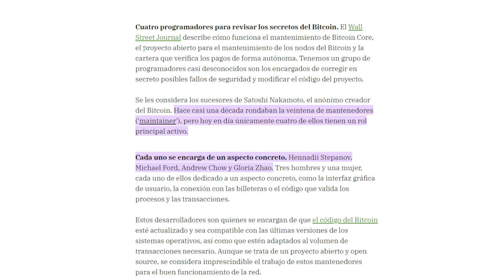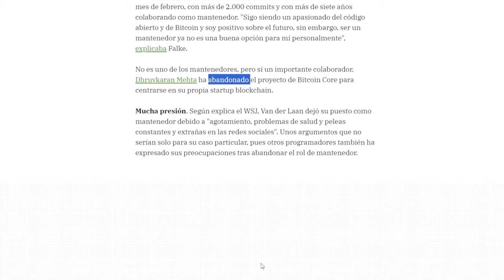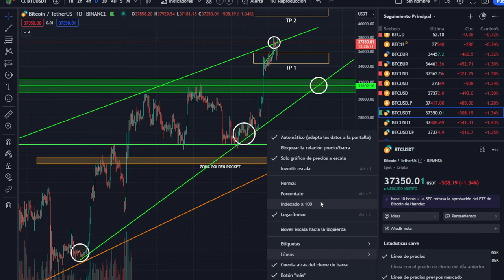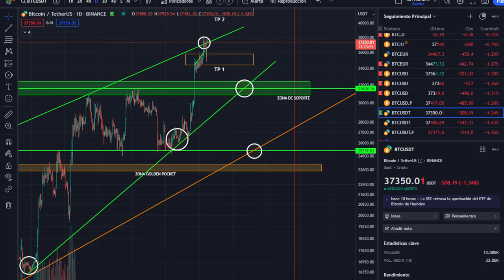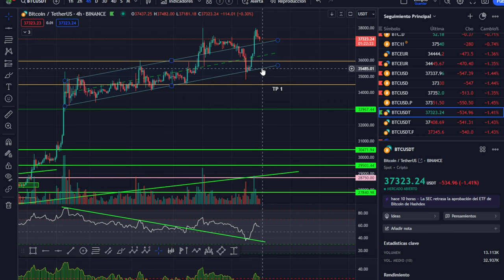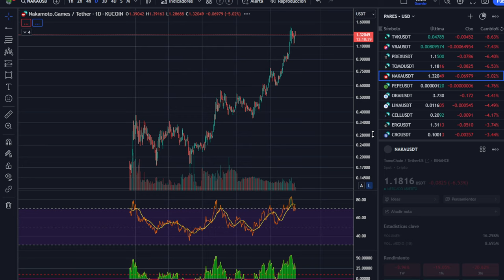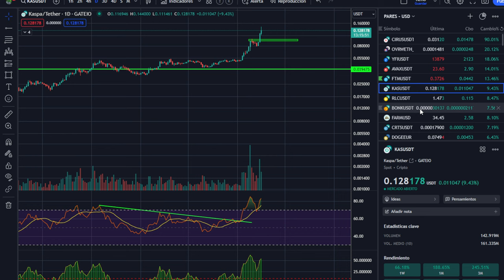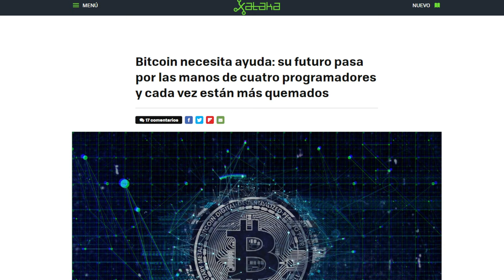🤢 ESTE ES EL MAYOR PELIGRO DE BITCOIN 💥 ANÁLISIS DE BITCOIN 💥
💥 TU MAYOR PELIGRO ES LA GRAN DEBILIDAD DE BITCOIN 💥
Conocer Bitcoin y su gran debilidad es crucial para que sepas donde estás metiendo tu dinero.